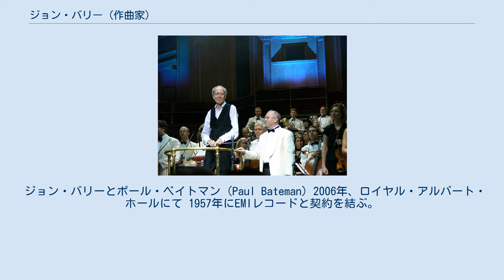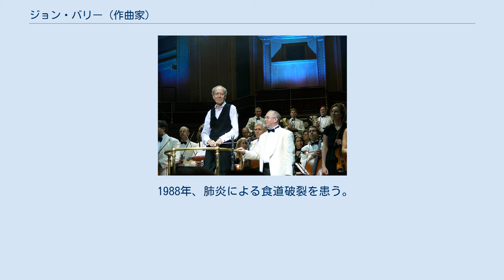ジョン・バリー (作曲家)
ジョン・バリー（John Barry, ジョン・バリー・プレンダーガスト OBE、John Barry Prendergast OBE, 1933年11月3日 - 2011年1月30日）は、イギリス・ヨーク出身の作曲家。
多くの映画音楽の作曲を手がけた。
中でも「007／ジェームズ・ボンド」シリーズの曲は広く知られている。
ゴールデングローブ賞とアカデミー賞を5回受賞している。
 1933年イギリス生まれ。
父親のジャック・バリーは映画館や劇場を経営していたため、ジョンも幼い頃から映画に親しむ。
一方、ピアニストの母親の影響で1941年9歳からピアノを弾き始め、後にトランペットも習い始めた。
10歳でヨーク寺院のフランシス・ジャクソン博士に音楽教育を受け、ロンドンの音楽学校で作曲と楽器法を学んだが、1年経たずして中途退学となった。
その後3年程、地方のジャズ・バンドで演奏していたが、兵役に応じ軍隊のバンドで演奏活動を続け、その間も作曲、編曲、ハーモニーをスタン・ケントンに通信教育で学ぶ。
除隊後は軍の友人達とR&Bのバンド「ジョン・バリー・セブン」を結成。
 ジョン・バリーとポール・ベイトマン (Paul Bateman) 2006年、ロイヤル・アルバート・ホールにて 1957年にEMIレコードと契約を結ぶ。
その後、クリフ・リチャードや多くのアーティストのプロデュースやアレンジを手がけ、テレビの音楽を担当した後、アダム・フェイス、ピーター・セラーズの映画のスコアを書き、1959年に『狂っちゃいねえぜ (Beat Girl)』で本格的に映画音楽に進出し、007ジェームズ・ボンドのテーマの編曲で名声を博した（このテーマの作曲者はモンティ・ノーマンである）。
マット・モンローで有名になった「ロシアより愛をこめて」はライオネル・バート作曲、ジョン・バリーが映画音楽担当、「野生のエルザ」はジョン・バリー作曲である。
また72年の「フォロー・ミー」は、作曲ジョン・バリー、評価された歌はテルマ・キーティングで、日本でもスマッシュ・ヒットしている。
 1953年、バーバラ・ピカードと結婚、一児をもうけたが1963年離婚。
1965年女優のジェーン・バーキンと結婚。
一女ケイト・バリー（写真家）が生まれたが、1968年に離婚。
1969年ジェーン・シドニーと結婚、1971年離婚。
1978年1月、現在の妻ローリー・バリーと結婚。
 1970年代途中まで英国で過ごす。
その後少しの間スペインで過ごし（税金問題のため）、その後、映画の仕事のため渡米、ニューヨーク近郊のオイスターベイで暮らす。
 1988年、肺炎による食道破裂を患う。
 2011年1月30日、心臓発作のためニューヨークで死去。
77歳没。
John Barry was inducted into the Songwriters Hall of Fame in 1998 ^ a b ジョン・バリー氏死去　英の映画音楽作曲家 - 47NEWS（よんななニュース） ^ ジョン・バリー氏＝英作曲家 : おくやみ : 社会 : YOMIURI ONLINE（読売新聞） ^